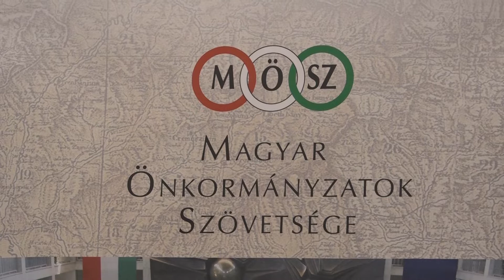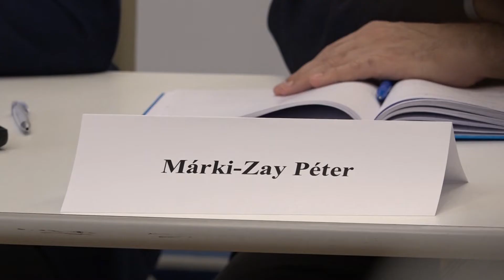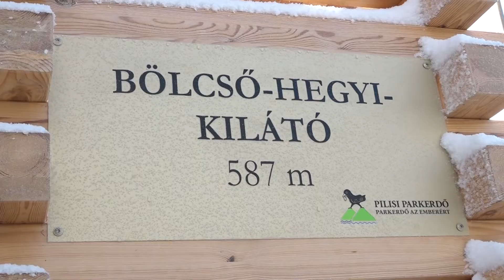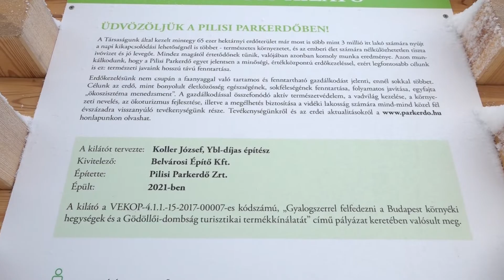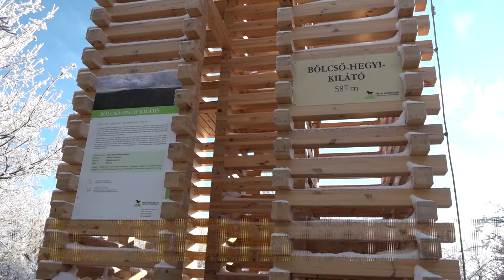Szentendre Ma / TV Szentendre / 2021.12.09.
Magyar Önkormányzatok Szövetsége - sajtótájékoztatót tartottak Szentendrén a Városházán
Bölcső-hegy – új kilátót adtak át Szentendre határában
Városrészi költségvetés - befejeződött az edzőpark kivitelezése az Izbégi Sportpálya területén
Szentendre Barátai és a Nők Szentendréért Egyesület - Adventi jótékonysági garázsvásárt szerveztek az Offline Centerben